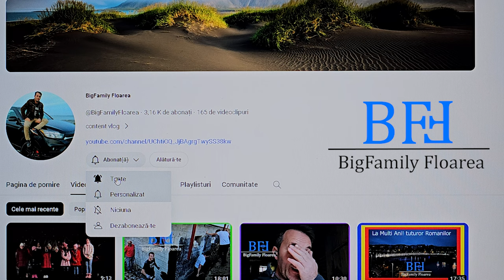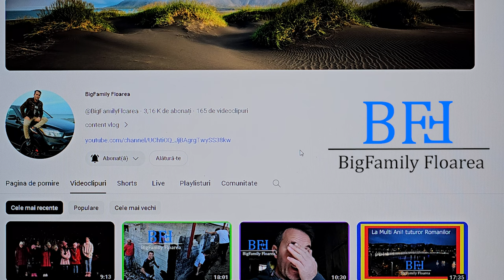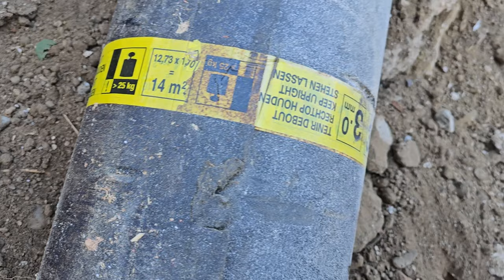Finalizare hidroizolatie cu carton bituminos de 6mm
Alătură-te acestui canal daca consideri ca merita sustinut , va multumesc si va iubesc